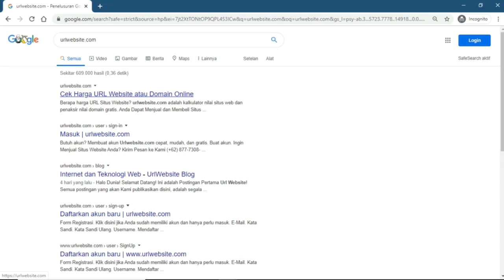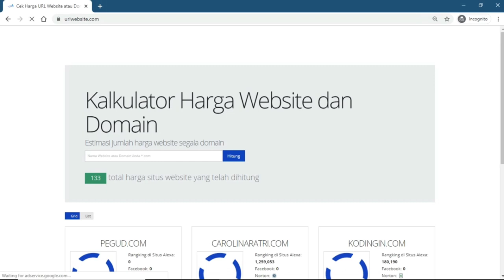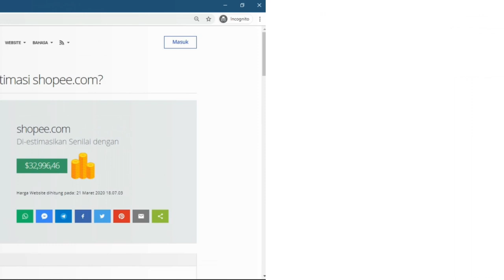Cara Cek Harga Website (URL, Nama Domain Situs Web, WHOIS dan DA/PA)! Berapa Harga Shopee?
Berikut ini adalah Cara untuk Mengecek Nilai Harga Website (URL dan Nama Domain) Secara Online dan Gratis.

Adapun proses pengecekan dan penentuan nilai harga dari tools atau alat ini adalah berdasarkan dengan organic traffic atau trafik (lalu lintas pengunjung website) organik dengan mata uang glubal (US Dollar).

Kalian juga dapat melihat secara langsung tutorial cara cek harga website tersebut dalam postingan di website Kami di bawah ini:
Pencarian lain yang sejenis termasuk, seperti:

- Cara mengetahui harga website
- Cara cek harga domain
- Cara cek harga url situs web
- Kalkulator harga website atau situs web
- Kalkulator estimasi website
- Menentukan nilai harga jual website